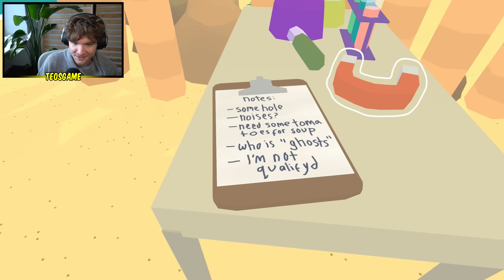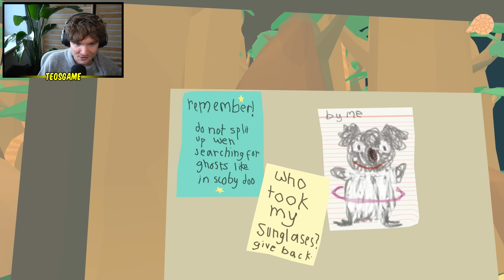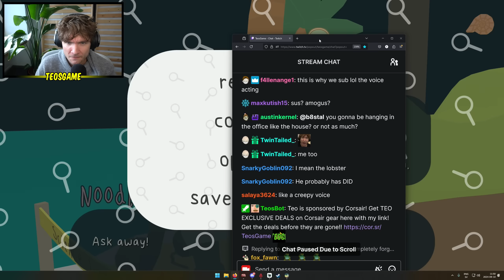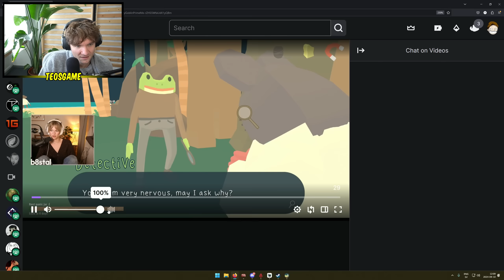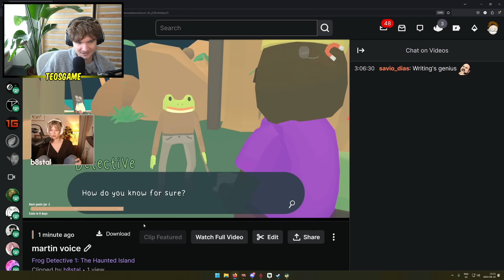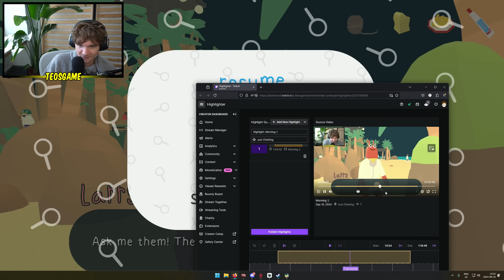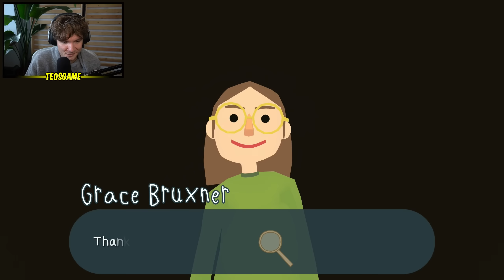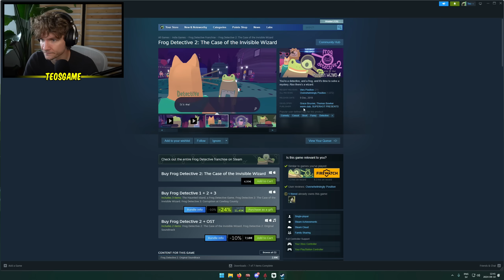Teo plays Frog Detective: The Haunted Island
This was broadcasted on September10th 2024